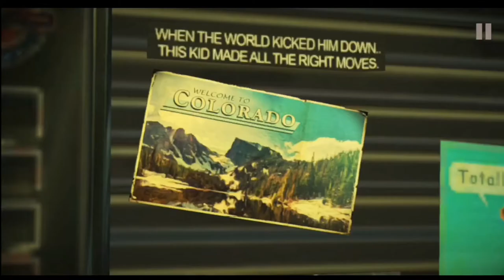Guardian Of The Galaxy || Episode 1 - Part 5 - Tangled Up In Blue || Android Gameplay (HD) #5